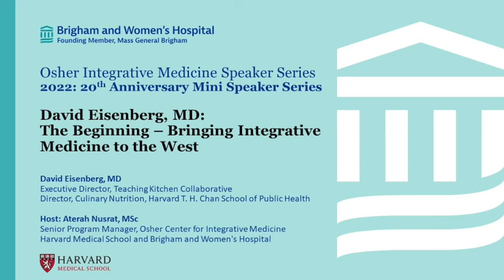Eisenberg - 01 The Beginning: Bringing Integrative Medicine to the West - Osher 20th Anniversary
As part of a special Osher Center 20th anniversary mini-series, we interview David Eisenberg, MD, Executive Director of the Teaching Kitchen Collaborative, Director of Culinary Nutrition at the Harvard T. H Chan School of Public Health and former Director of the Osher Center for Integrative Medicine at Harvard Medical School and Brigham and Women's Hospital (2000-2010).